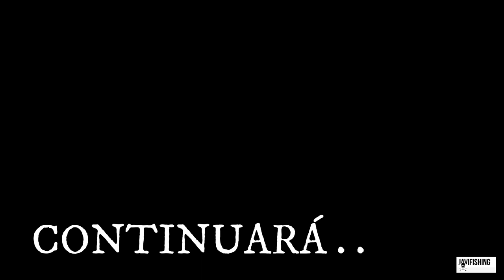Cómo y cuándo utilizar la técnica WACKY | PICADAS ASEGURADAS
MATERIAL USADO EN ESTE VIDEO 🎥

Anzuelo 🎣 curvo: TALLA 1/0
HILO 🧶: Yamatoyo FLUORO BLAST 10lb
CAÑA  🎣 : ARK

🔴 TODO EL MATERIAL EMPLEADO ESTÁ DISPONIBLE EN  QUINTER PESCA (SOLLANA)